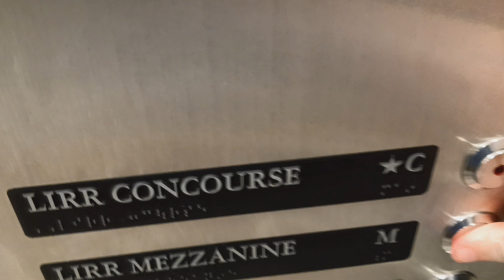Schindler traction elevators at Grand Central Terminal (Manhattan, NY)